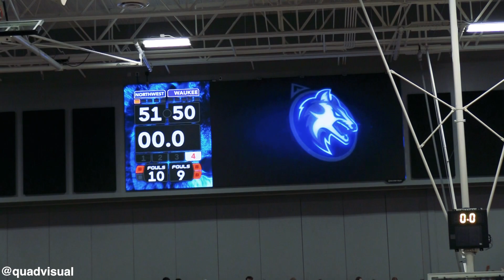Ke'Ayla Madison vs Waukee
5'5" Class of 2023 Point Guard @ Waukee Northwest
16 points vs rival school